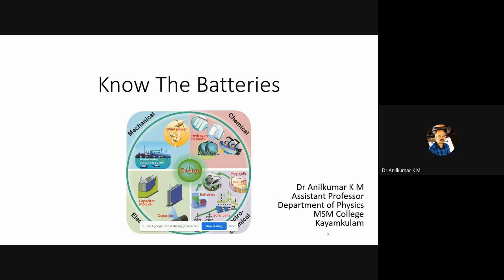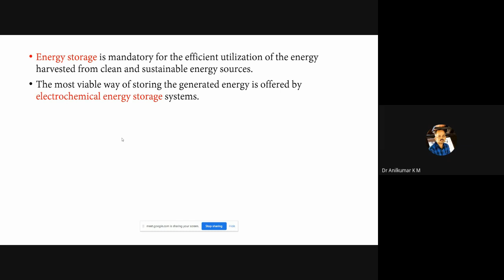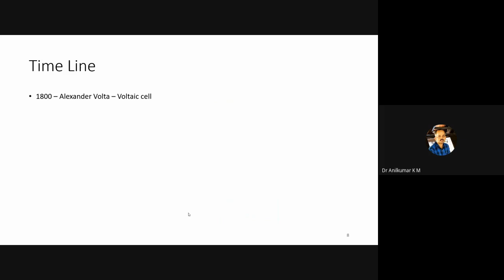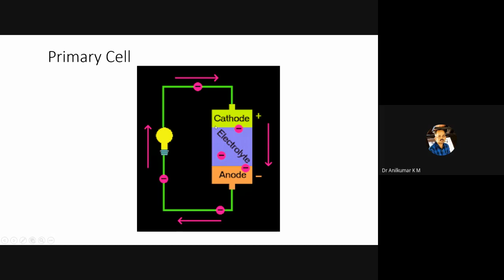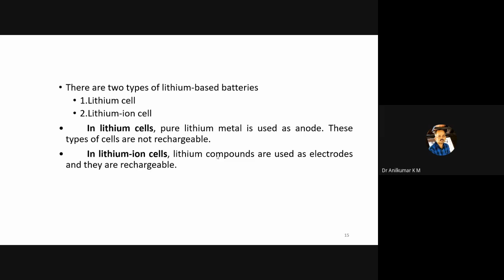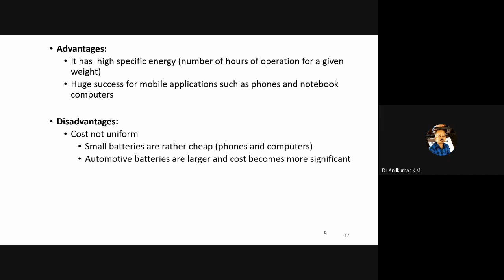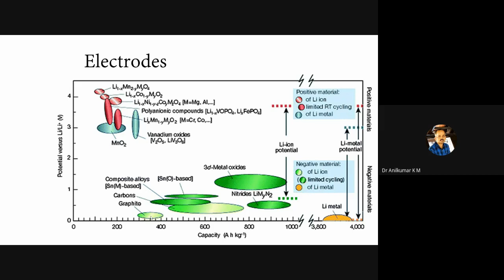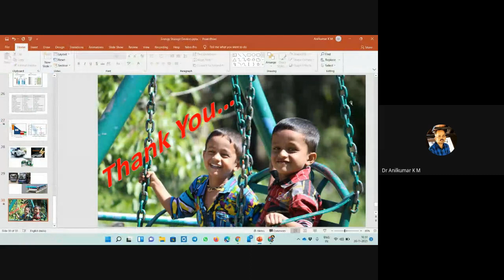Bounce Beyond Physics Lecture 6: Know the batteries in our life